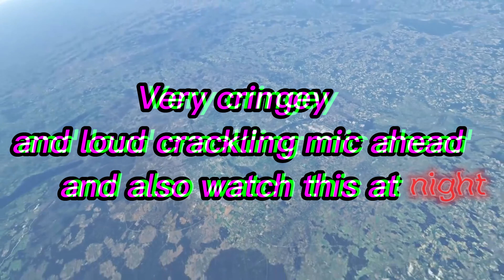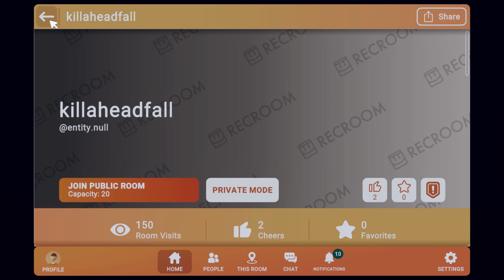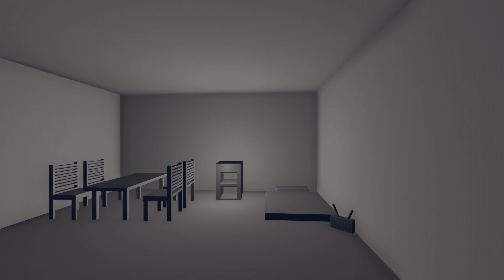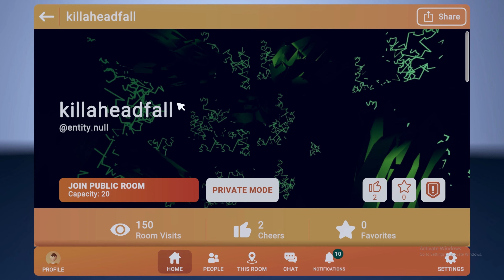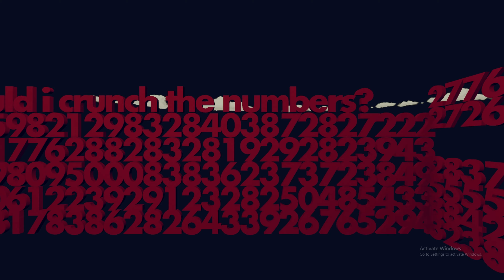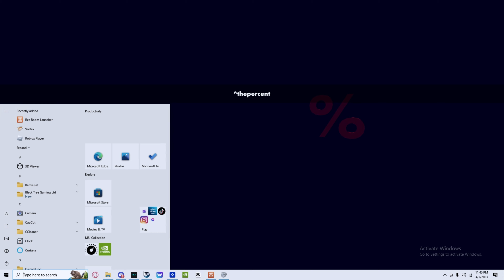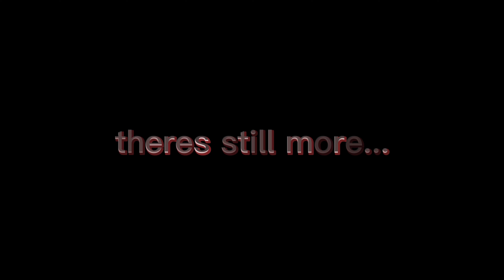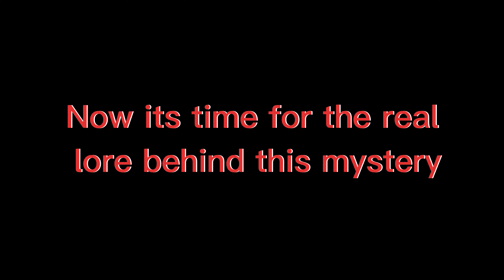nullishere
Rec Room entity.null Lore?
16 MINUTE VIDEO
good luck